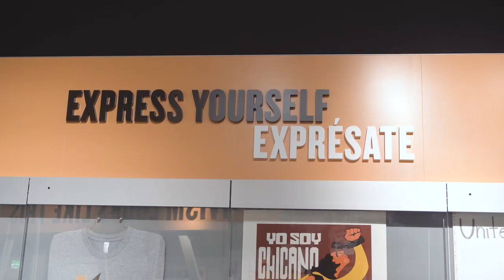WX Mural Museum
This is a promotional video for the WX Mural Museum.